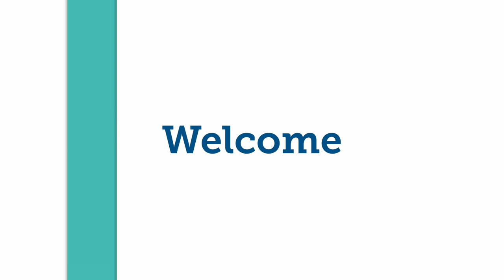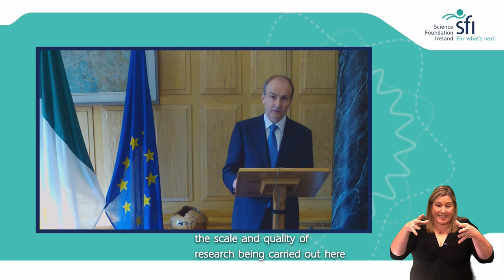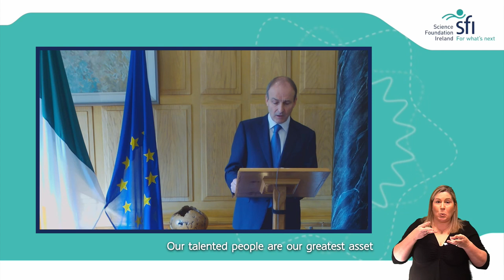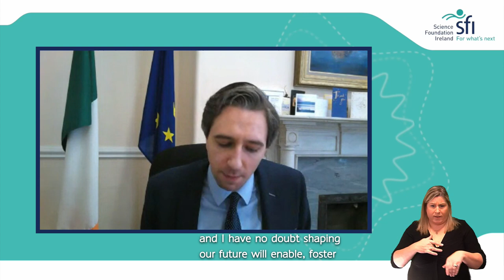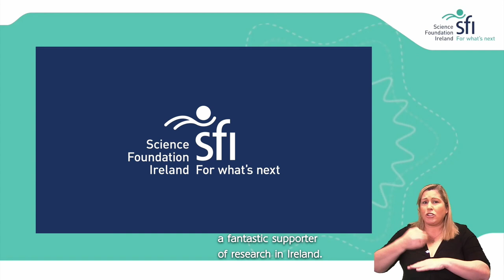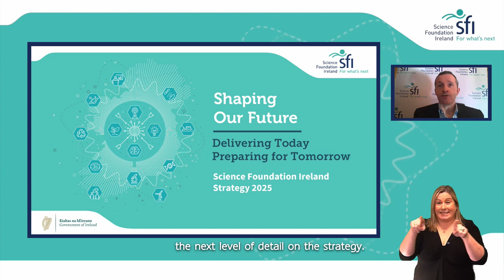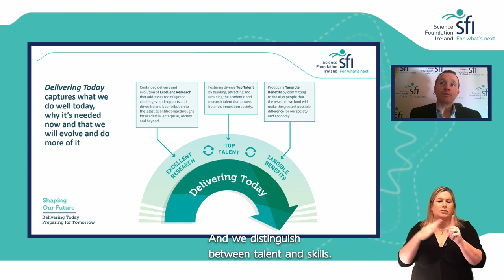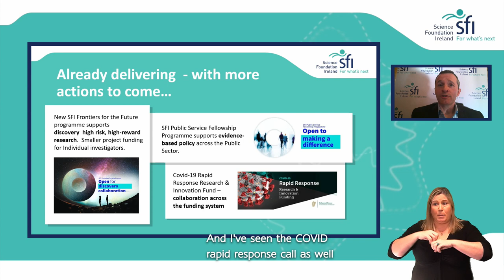Launch of SFI Strategy Shaping Our Future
(Speeches start at 06:20 minutes)
Captioned video of the virtual launch of the SFI Strategy to 2025 ‘Shaping Our Future’, which took place on 1 March 2021 (from 12pm – 1.30pm) attended by An Taoiseach Micheál Martin, TD and Minister Simon Harris, TD.